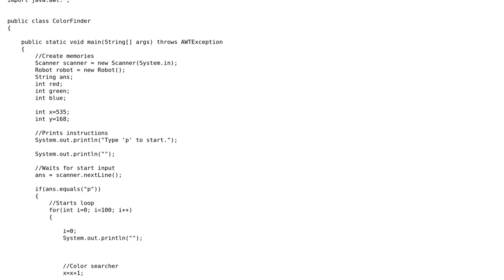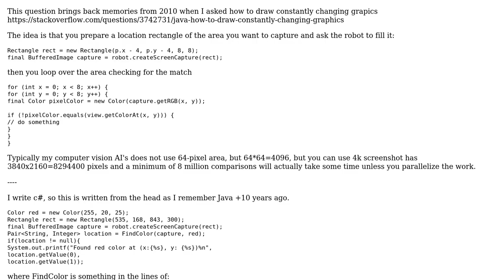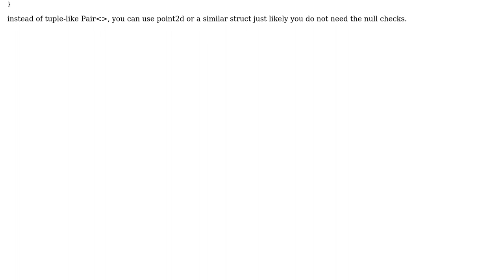Code Review: How do I increase the speed of this loop or pixel color finding process?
With thanks & praise to God, and with thanks to the many people who have made this project possible! | Content (except music & images) licensed under CC BY-SA | Music | Images & others | With thanks to user SAM OnELA user Margus user Golden user Doi9t and the Stack Exchange Network Trademarks are property of their respective owners. You are responsible for your own actions.